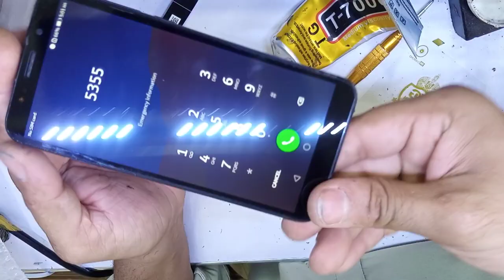huawei y5 2018 lcd replacement